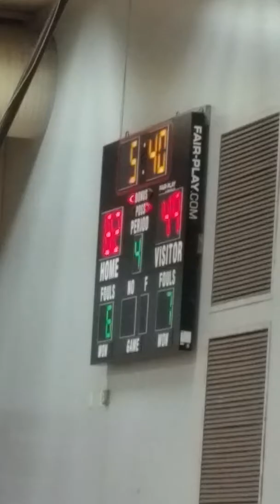More Kestrel Plays